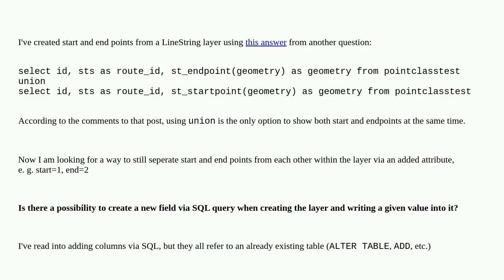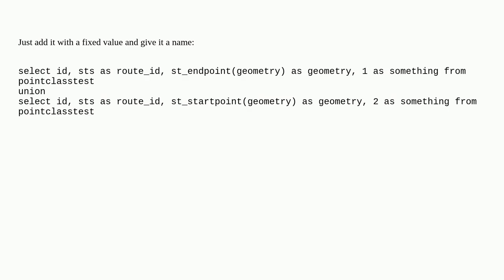Gis: Adding a new column with value in a virtual layer query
Adding a new column with value in a virtual layer query

A special thanks goes out to the community

  sql qgis virtual-layer